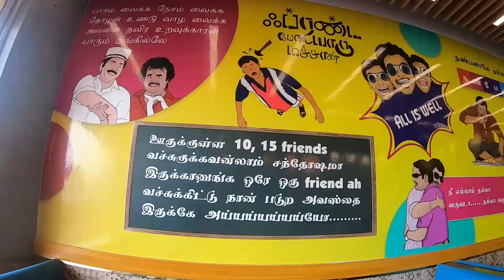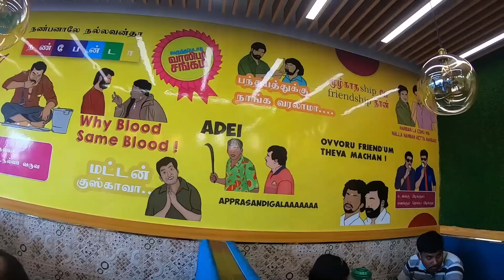இந்த மாதிரி ஒரு சுவை சாப்டதே இல்ல/அட இப்படி ஒரு ரெஸ்டாரென்ட்டா/ஒரு தடவை சாப்டாதிரும்பசாப்ட தோன்றும்